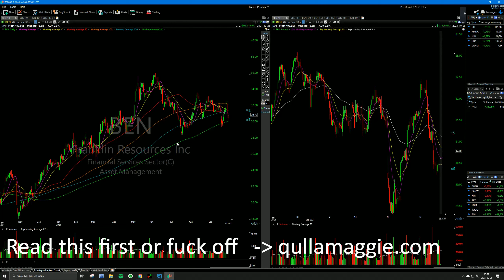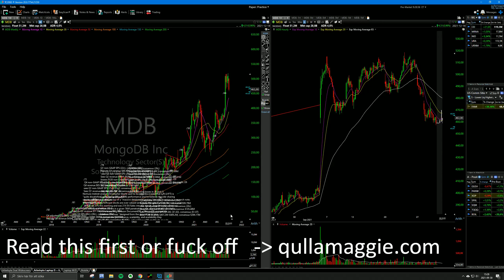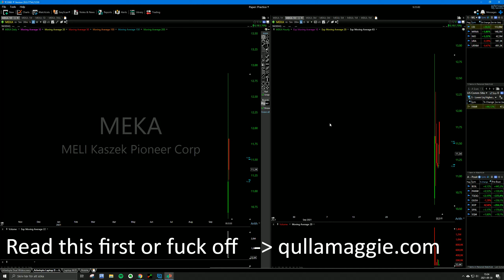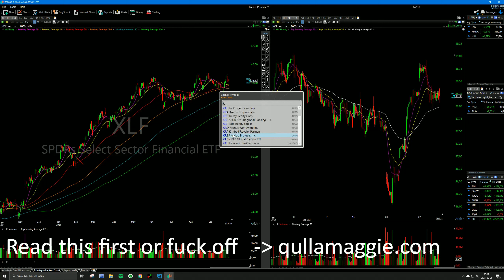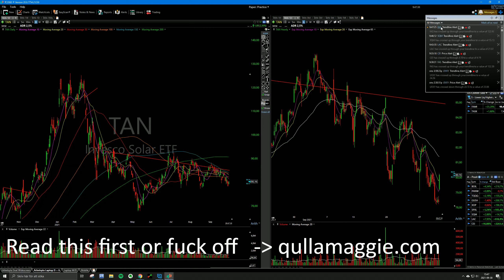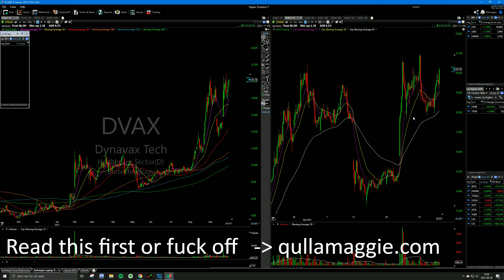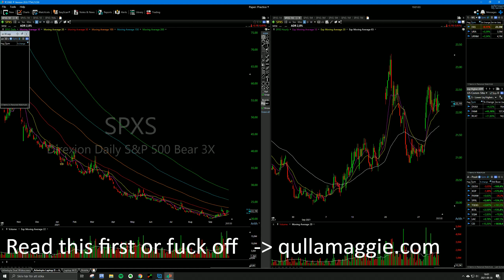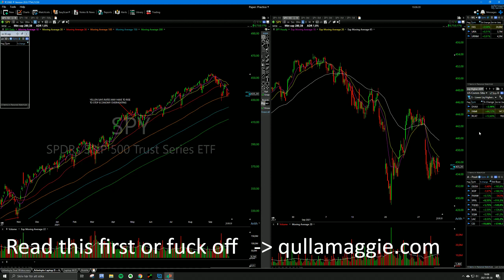2021129 Major indices looking very vulnerable yBGVaGSsFjM